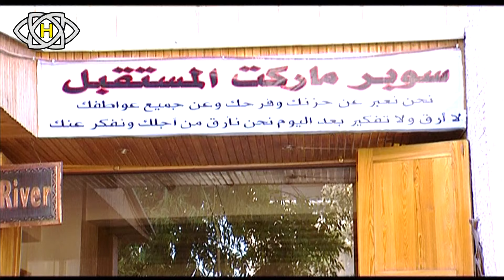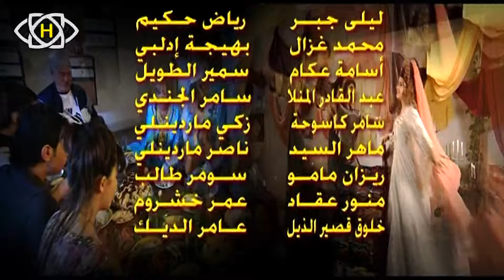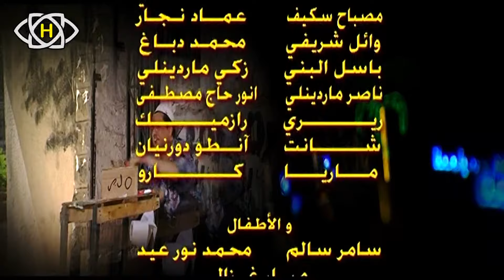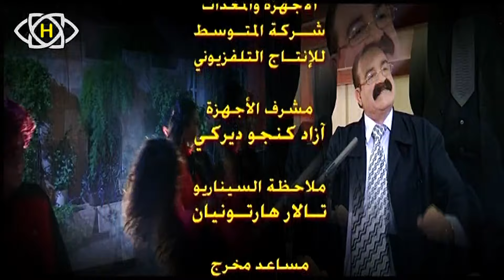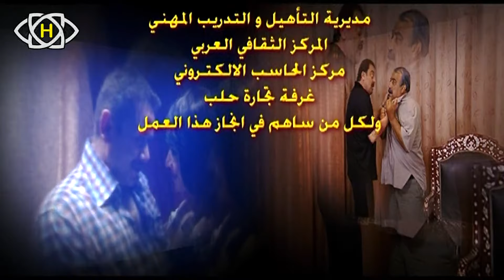مسلسل فتافيت_الحلقة 44_ كل سبت و إثنين وأربعاء